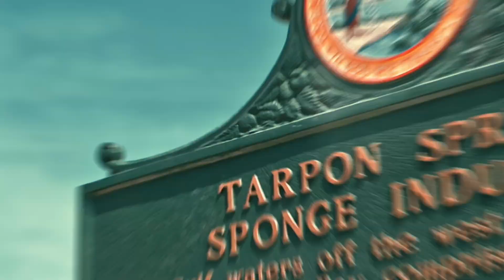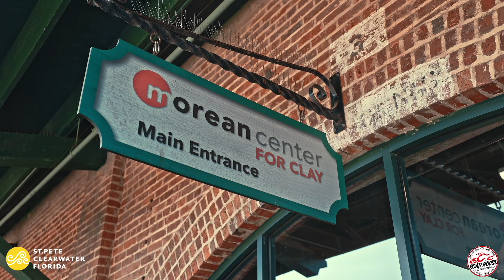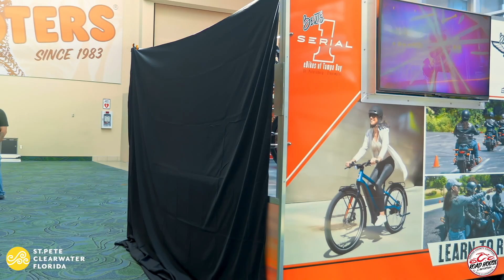OCC Airport Bike Display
Paul Sr from Orange County Choppers along with the OCC Roadhouse and Museum and Bert's Barracuda Harley Davidson come together to build a custom chopper and Harley to display in the St Pete Clearwater International Airport.